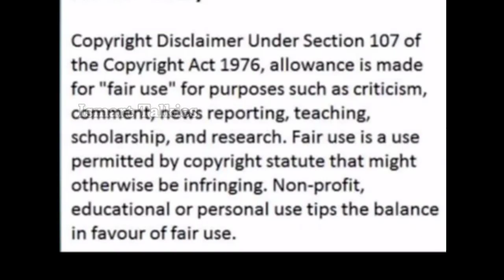SarangaDariya song review| Lovestory songs| Sai Pallavi| Naga Chaitanya| Sekhar Kammula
Hello Friends,

IsmartTalkies presents the Review of SarangaDariya Song from LoveStory